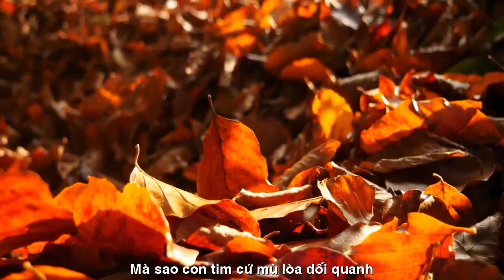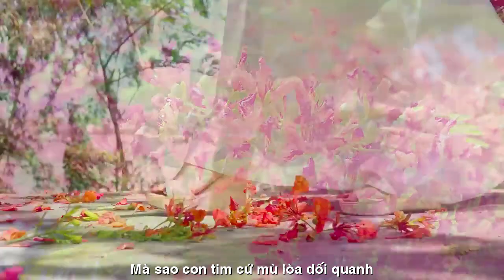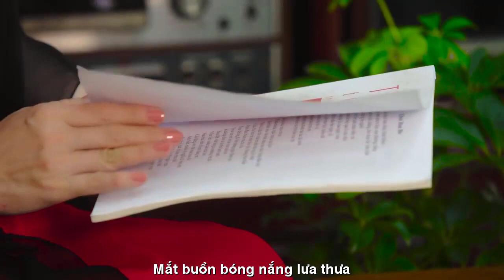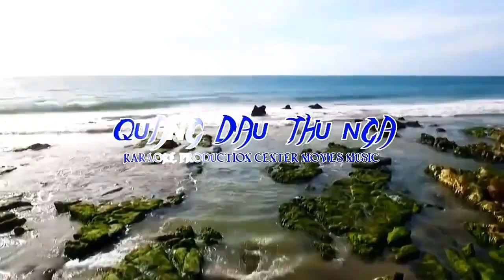[OFFICIAL MV]CÒN THƯƠNG XÁC PHƯỢNG SÂN TRƯỜNG||GIAO TIÊN-THẠCH THẢO-KIM KHÁNH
TÁC PHẨM
CÒN THƯƠNG XÁC PHƯỢNG SÂN TRƯỜNG
THƠ:THẠCH THẢO
SÁNG TÁC NHẠC:NS GIAO TIÊN
TRÌNH BÀY:CA SỸ KIM KHÁNH
ASM V.A
PROMOVIES VIDEOKAR NS QUANG DAU

Thạch Thảo
Bảo đừng thương nhớ người ta.
mà sao con tim cứ mù loà dối quanh.
Vẫn là...là anh vẫn là anh
Mà xôn xao vẫn đọng trên vành môi khô.
Tinh khôi này giấy trắng học trò
Bâng khuâng mắt biếc
Cánh diều ngây thơ.
Một thời vụng dại lỡ yêu
Một đời tìm kiếm, bóng chiều vấn vương.
Rơi rơi xác phượng sân trường.
Về làm cô giáo, để còn ngày xưa.
Mắt buồn bóng nắng lưa thưa
Phượng rơi rơi xác hồng, sân trường ngẩn ngơ.
Ngỡ người vừa dây, xót xa.